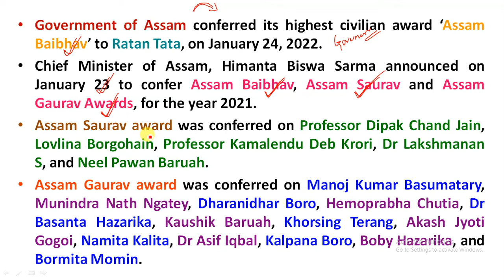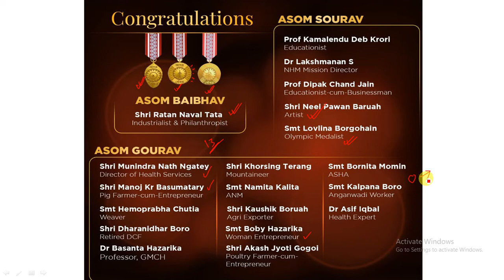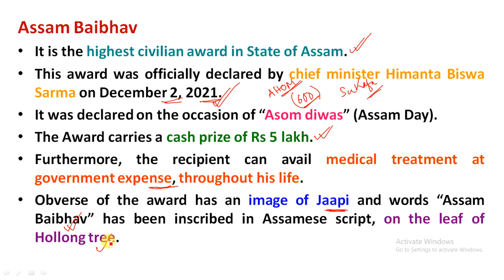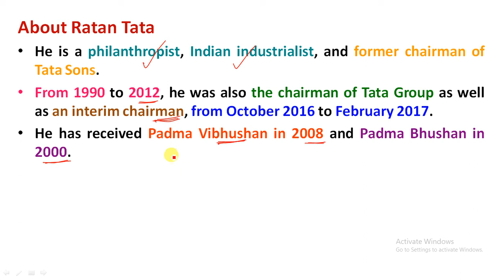Assam Baibhav Award: Highest Civilian Award of Assam | Assam Sourav, Assam Gaurav Awards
Assam Baibhav Awards: Highest Civilian Award of Assam | Assam Sourav, Assam Gaurav  Awards |

Study Rise